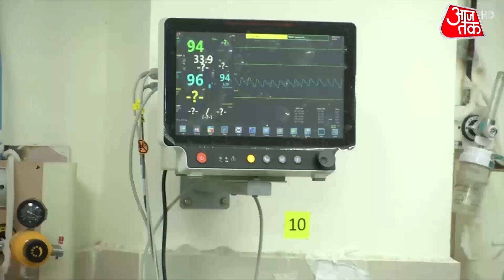18+ Vaccination In India : कब, कैसे लगेगा टीका, देखें क्या बोले राज्यों के स्वास्थ्य मंत्री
1 मई से वयस्क आबादी के कोरोना टीकाकरण का रजिस्ट्रेशन शुरू हो चुका है. लेकिन कई राज्यों जिनमें ज्यादातर कांग्रेस शासित राज्य हैं, उन्होंने 1 मई से टीकाकरण प्रोग्राम को लेकर हाथ खड़े कर दिए हैं. पंजाब, छत्तीसगढ़, राजस्थान जैसे राज्यों की दलील है कि वैक्सीन मैन्यूफैक्चरर उन्हें टीकाकरण शुरू करने के लिए टीके उपलब्ध ही नहीं करवा पाएंगे. उधर, बीजेपी शासित राज्यों की ओर से 1 मई से टीकाकरण की उम्मीद जतायी जा रही है, लेकिन सवाल यही है कि टीका उपलब्ध कैसे हो पाएगा?